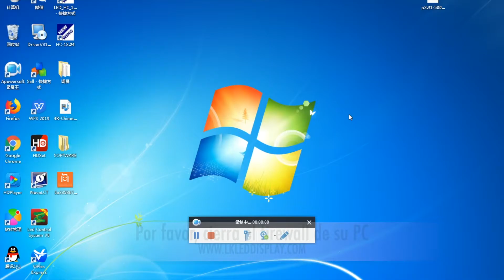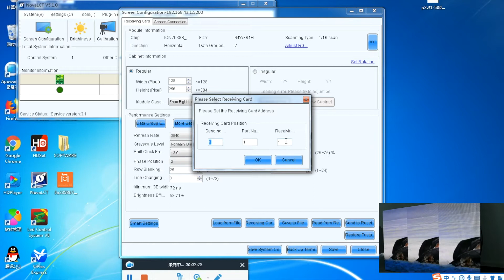How to configurate a P3 91 rental led screen receiving card MRV336with Novastar Mediaplayer TB1:TB2